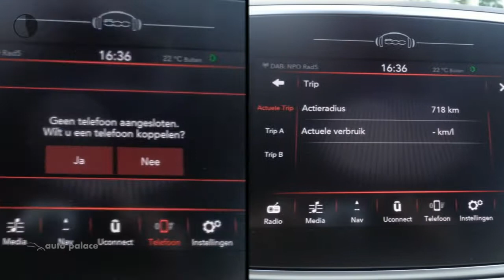Fiat 500X TURBO 120PK CITYCROS OPENING EDITION